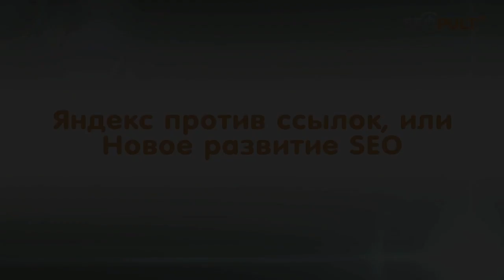«Яндекс» против ссылок, или Новое развитие SEO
На конференции IBC Russia «Яндекс» объявил о предстоящих изменениях учета в ссылочном ранжировании сайтов с начала следующего года — правда, пока только по коммерческим запросам для Москвы и области. Как это повлияет на SEO и какими методами вы будете продвигать сайты в 2014 году? Ведущие SEO-специалисты Рунета обсудят на нашем канале новые правила игры и расскажут, как в нее нужно играть.